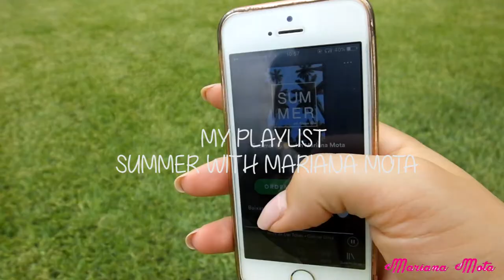Summer 🌴-ESSENCIAIS DE VERÃO| MARIANA MOTA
Olá pessoal, mais um vídeo, desta serie de vídeos todos os dia numa semana. Gostam deste tipo de vídeos?
Em breve vão sair mais vídeos, fiquem atentas!!
Sigam-me em

Beijo